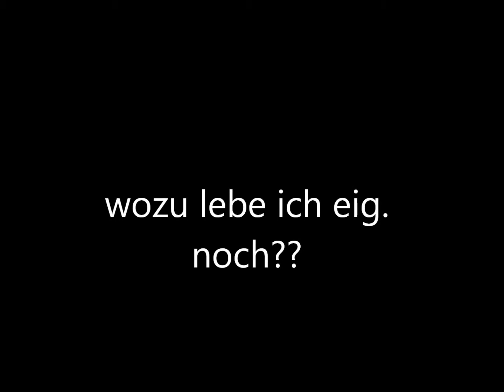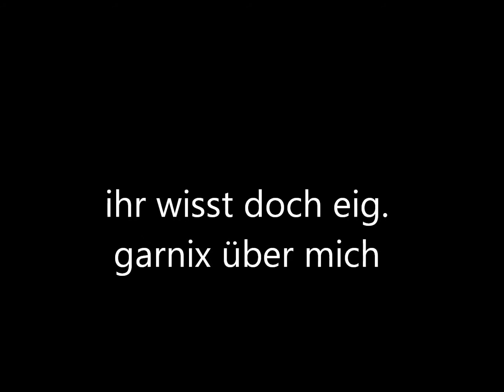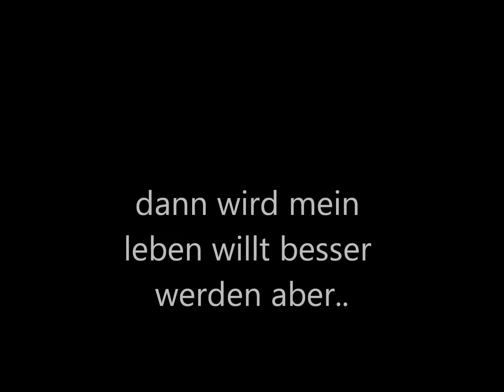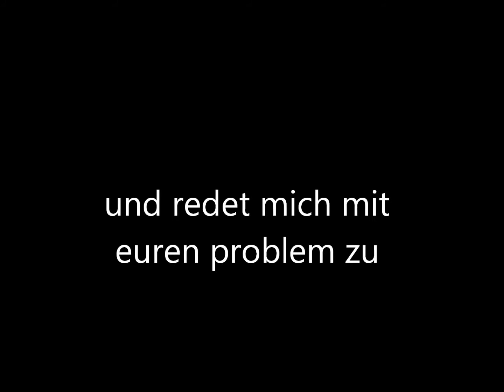ich will nicht mehr leben YouTube